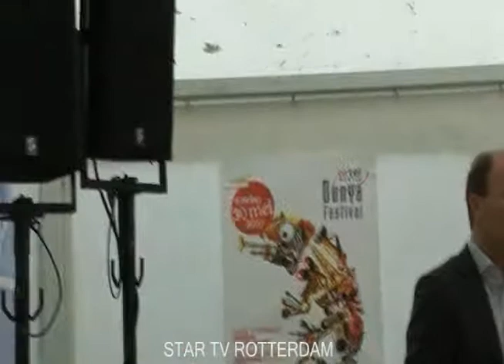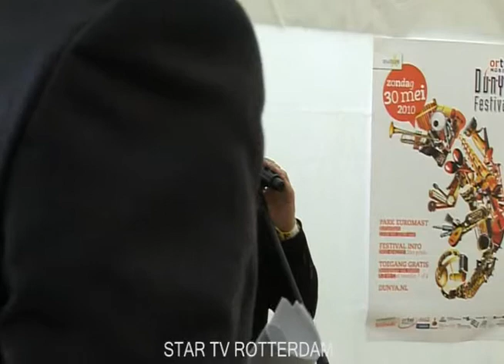Ortel Dunya festival 33e editie het park bij de euromast Rotterdam 2010 zondag 30 05 10 deel 51 77